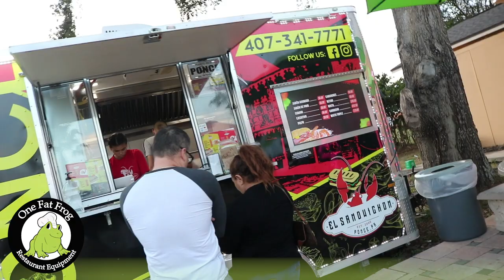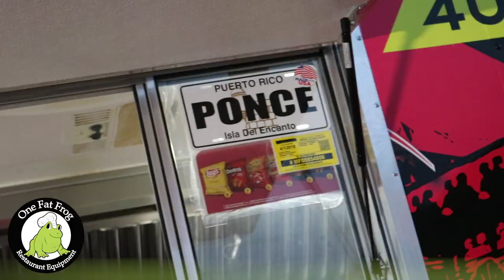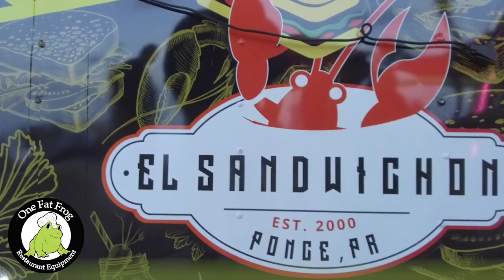One Fat Frog spotlights El Sandwichon! A family run Puerto Rican food trailer with lots of heart.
This family is amazing and the pride is evident in the way they run this One Fat Frog food trailer as a cohesive unit in Clermont Florida. Awesome food trailers like this show off unique dishes you won't get anywhere else. The ingredients are familiar but the taste and feel is Puerto Rican. Give them a visit because food like this is hard to find and the first time you try them you will be hooked.

Are you thinking of starting a food trailer business?
One Fat Frog can help! Check us out, we also sell new and used kitchen equipment in our 100,000 SQ FT warehouse filled with stoves, assembly lines, prep tables, char broilers, restaurant chairs and so many other commercial kitchen specialty items?
We are located In Orlando Florida but our restaurant equipment and food trailers can be found anywhere. There's a really good chance you've already seen the visual quality and amazing design of our trailers.